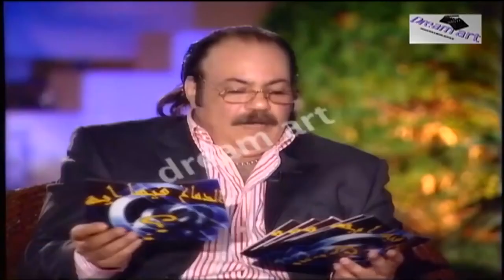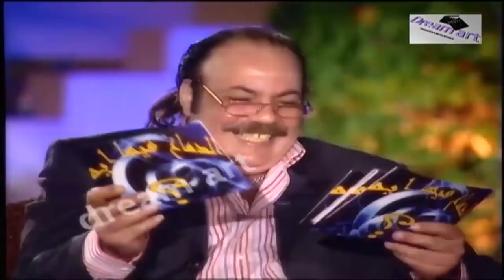رامز عقله طار وجنن المذيع في حلقة كلها ضحك